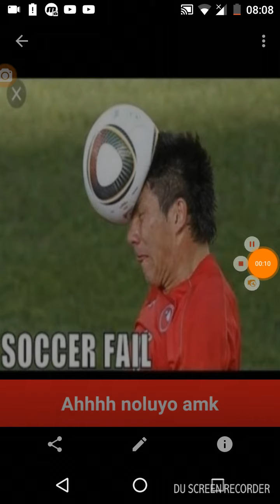Futbol capsleri!!!!#2 en az 15 like!!!!! Açıklama!!!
Arkadaşlar bu vidioya 15 like gelirse #3 bölümü gelicek cekmemi istediğiniz oyunları yazin !